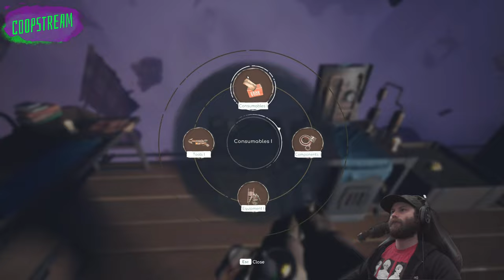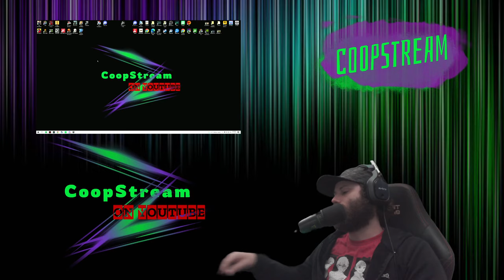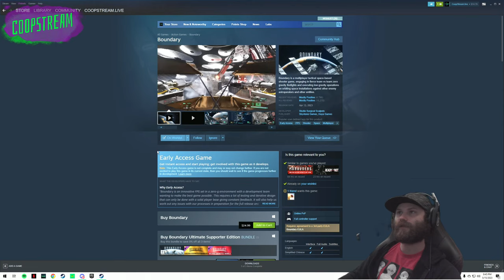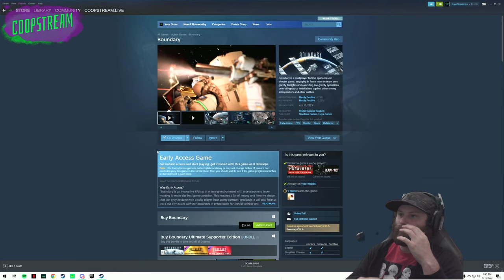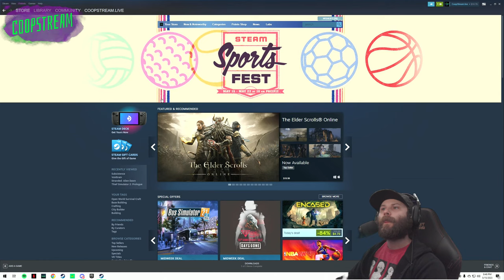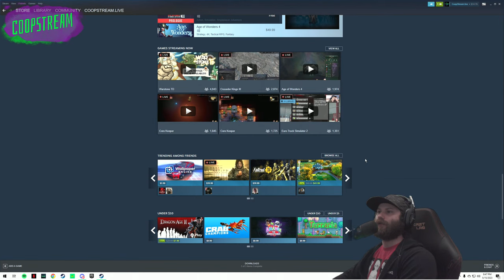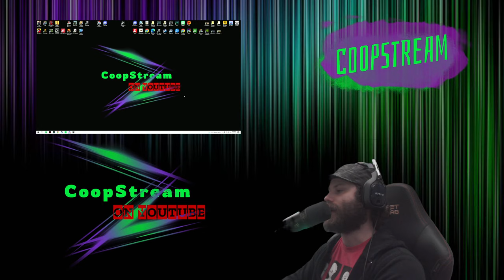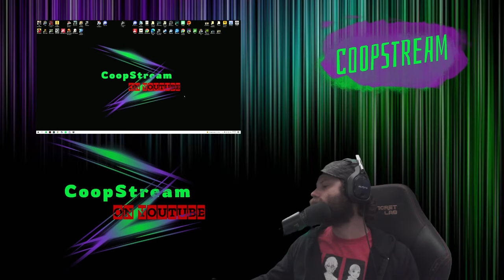Void Train- Building our Steam Engine!!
Welcome to the CoopStream :
Come join the Community and have fun with us on these epic streams. Be apart of a family you wont want to leave , Become a supporter if you want to help the page grow more..  I'm also On Facebook link below if you want to check me out.

THE SET UP: GAMING PC IS- ABS Gladiator Gaming PC Intel Core i7 10700K 3.80GHz (5.10GHz Turbo Boost), 8-Core 16-Thread NVIDIA GeForce RTX 3070 8GB ASUS PRIME Z490-P (WIFI) RGB AIO 240MM Liquid Cooling CORSAIR Vengeance RGB Pro 32GB (4 x 8GB) 288-Pin DDR4 DRAM DDR4 3200 1TB Intel 660P M.2 NVMe SSD 750W 80 Plus Gold Windows 10 Home 64-bit VR Ready

STREAMING PC IS- iBUYPOWER Gaming Desktop Intel Core i7-9700F 3.00GHz (4.20GHz turbo boosted) 8-Core 8-Threads G.Skill TridentZ RGB 16GB DDR4 3200MHz NVIDIA GeForce RTX 2070 SUPER - 1TB HDD + 480GB Solid State Drive